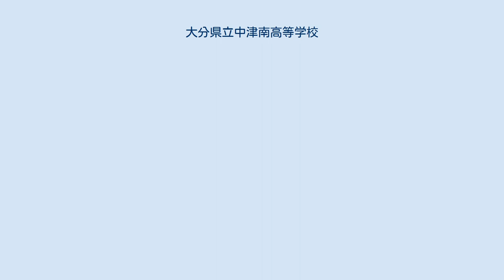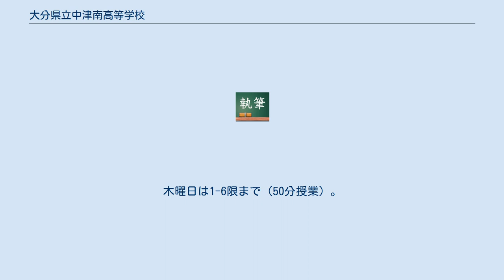大分県立中津南高等学校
大分県立中津南高等学校（おおいたけんりつ なかつみなみこうとうがっこう）は、大分県中津市高畑にある県立高等学校である。
 県内では大分上野丘高等学校に次いで二番目に古い高等学校である。
所在地は大分県最北（県最北にあるのに「南」高校なのは大分県立中津西高等学校時代の南校舎が母体となっているため）で、近くにある山国川の向こうは福岡県である。
 地元では南高と呼ばれるのが一般的。
 中津市出身である福澤諭吉が『学問のすゝめ』を出版した明治時代、大分県でも教育に対する関心が高まっていた。
1893年（明治26年）9月に私立のかたちで中津尋常中学校が建設され、1894年（明治27年）には大分県尋常中学校の分校となった。
 第二次世界大戦後、新学制により、中津市内の旧中学校と旧高等女学校を統合し大分県立中津第一高等学校となり、1951年（昭和26年）には、学校名を大分県立中津西高等学校と改名。
間もなく受験志望生が増え、大分県立中津北高等学校と大分県立中津南高等学校に組織・校舎が分割された。
 礼儀・誠実・進取・向上 校訓「礼儀・誠実・進取・向上」のもと、「知・徳・体」の調和のとれた全人教育を推進し、心身ともに健やかで心豊かな人間を育むとともに確かな学力を身につけさせ、これからの社会を担う高い志をもった人材を育成する。
 2018年4月現在、授業は月-水、金曜日が1-7限まで（50分授業）。
木曜日は1-6限まで（50分授業）。
朝自習は8時00分から20分間。
第1・3週に土曜講座が行われている（1年は国語、数学、英語。2年から地歴、理科を含む。各70分3時限）。